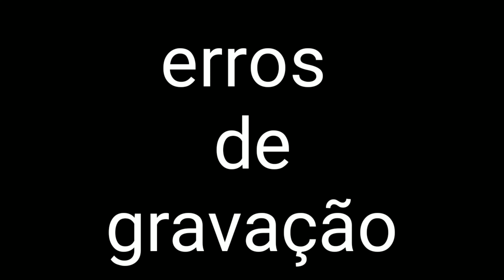Coisas de filhos